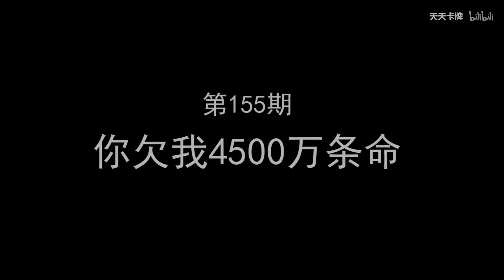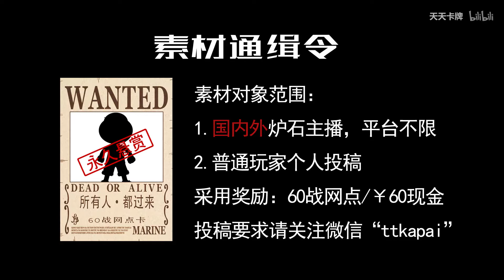【逗鱼时刻】第155期 你欠我4500万条命 b站.mp4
搬运 相关游戏: 炉石传说简介补充: 本期看点：如何评价安德罗妮的奥弹 熊大自作自受 啦啦啦要什么来什么 星苏打你只需要一拳
相关游戏: 炉石传说简介补充: 本期看点：如何评价安德罗妮的奥弹 熊大自作自受 啦啦啦要什么来什么 星苏打你只需要一拳